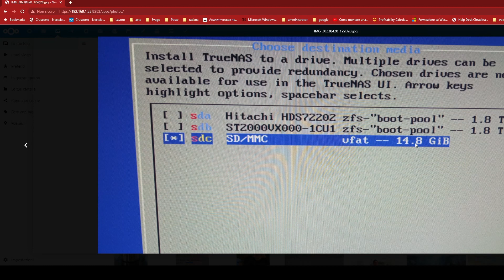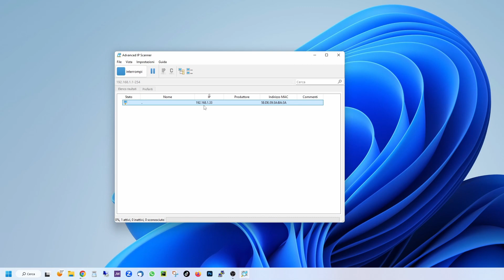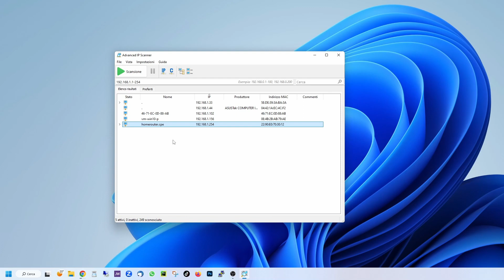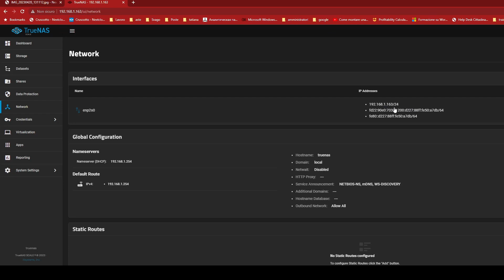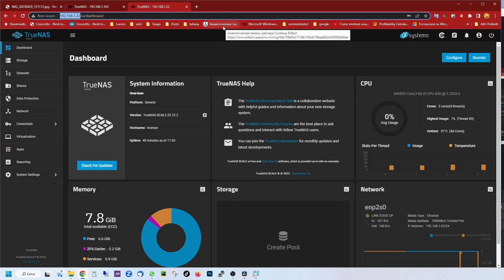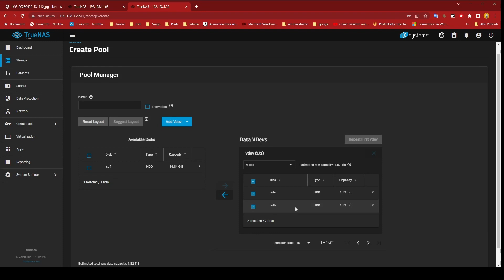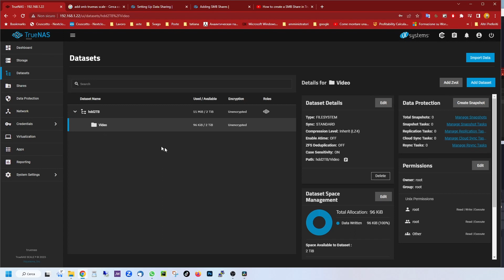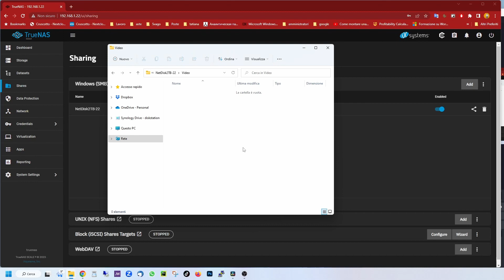DIY NAS | Fatti un NAS in casa con vecchio computer, 1 chiavetta USB e 2 dischi conTrueNAS Scale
Mi costruisco a favore di telecamere un NAS partendo da un vecchio computer.
Installo due dischi da 2 TeraByte in modo da avere una configurazione Mirror o Raid 1 da 2TB ridondanti.
Ho bisogno di una chiavetta su cui installare la ISO di TrueNAS Scale per poterlo installare sul computer, un disco di installazione che ho scelto essere una scheda SD su cui sarà installato il sistema operativo.
La configurazione potrebbe variare anche facendo un installazione del sistema operativo su doppia chiavetta USB per avere una ridondanza anche del sistema operativo, così se salta una chiavetta interviene l'altra. IDEM se si vuole fare la stessa cosa su dischio rigido, disco SSD o qualsiasi variante, bisogna avere i dischi e lo spazio.
Il mio NAS casalingo, NAS fai da te, NAS diy e diy nas!
Grazie del like...